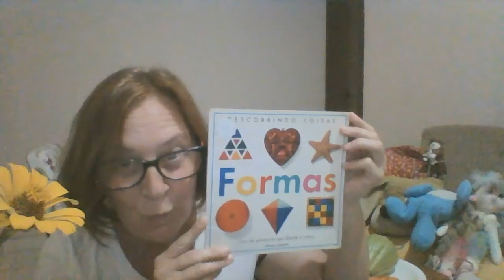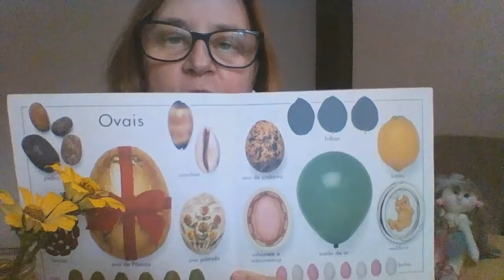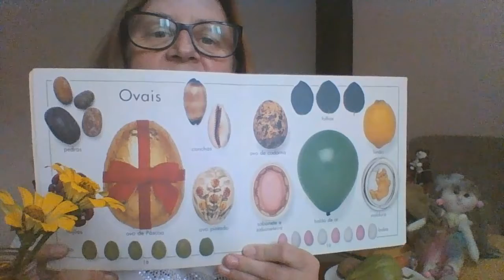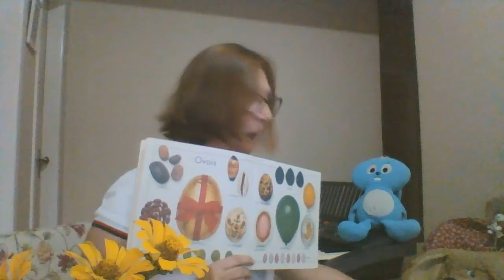As formas , coleção Descobrindo coisas por Solange Montechiari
A Biblioteca da Secretaria de educação de Nova Friburgo , criou um canal de contação de histórias para nossos alunos nesse período de quarentena .
E me convidou a participar!
Eu e mais um monte de contadores de histórias.
E lá vem histórias!!!